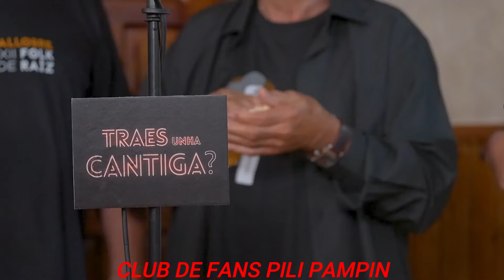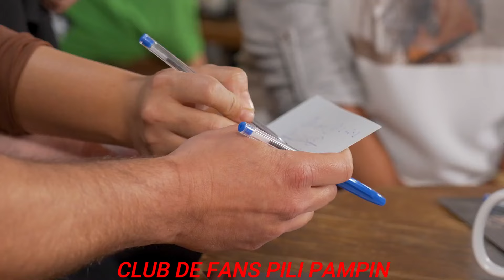Pili Pampín - Traes unha cantiga? (28/02/2024)